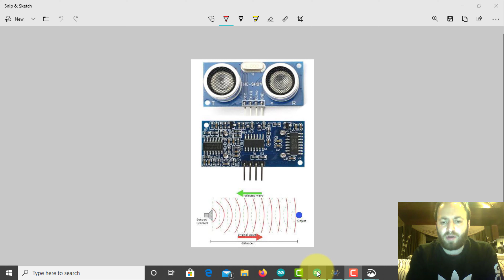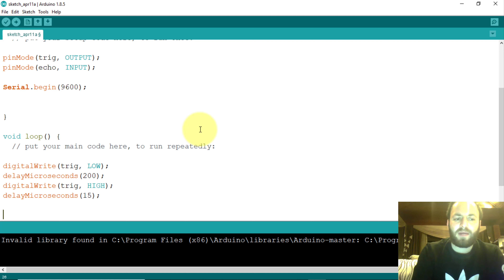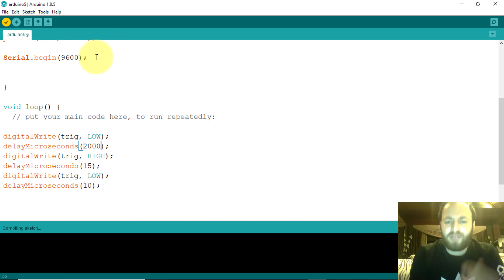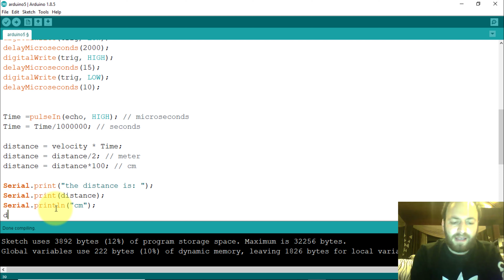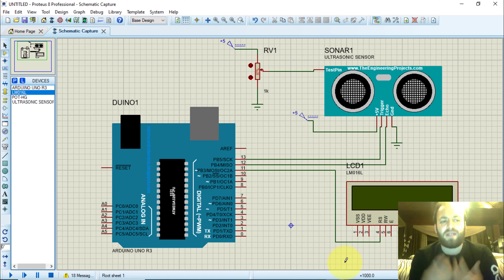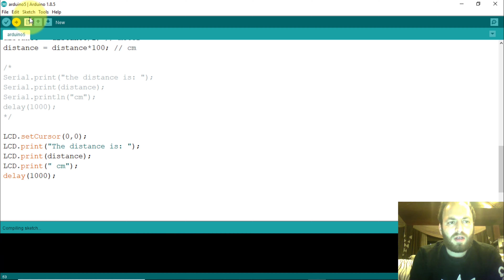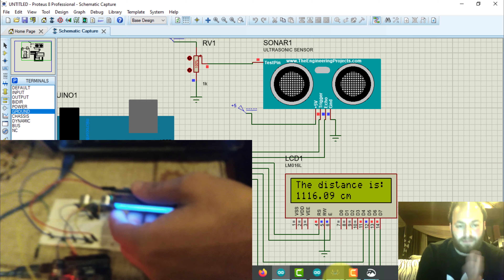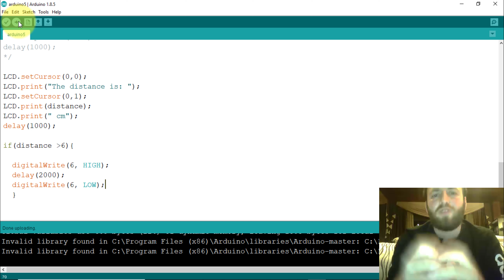Arduino 5 - I2C LCD Project for Measuring Distance with Ultrasonic Sensor in Arabic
This tutorial takes you step-by-step through creating a simple device for measuring distances. The measurements are made with an ultrasonic sensor connected to an arduino microcontroller. The results are displayed on an I2C LCD screen.

اردوينو وجهاز الاستشعار
يأخذك هذا البرنامج التعليمي خطوة بخطوة من خلال إنشاء جهاز بسيط لقياس المسافات. يتم إجراء القياسات باستخدام جهاز استشعار الموجات فوق الصوتية المتصلة متحكم اردوينو. يتم عرض النتائج على شاشة LCD I2C.